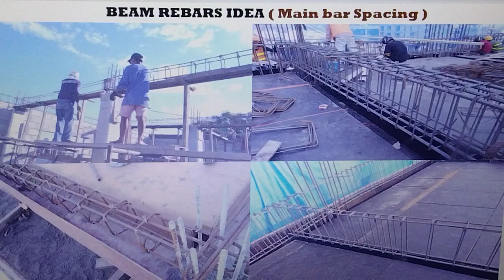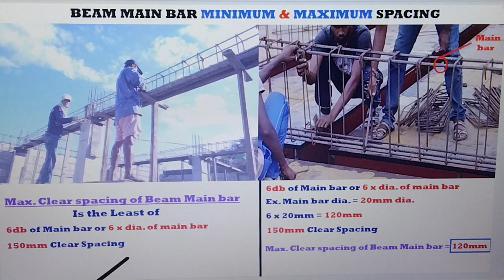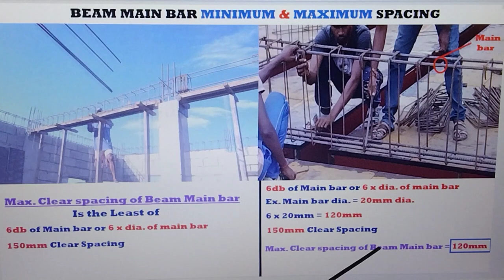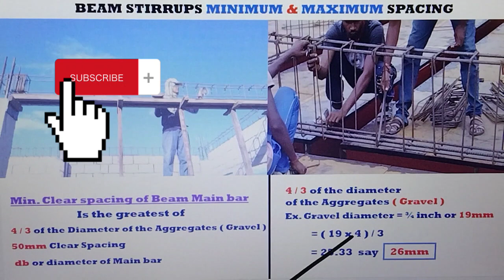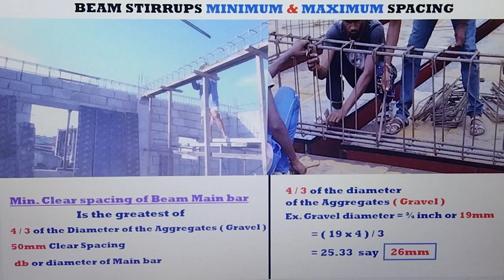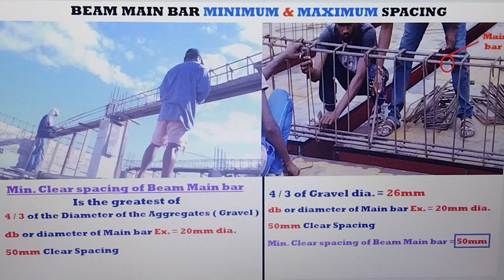MAIN BAR ( KABILYA ) MINIMUM AND MAXIMUM SPACING OF BEAM OR DISTANSYA NG KABILYA NG BIGA PAANO.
MAIN BAR ( KABILYA ) MINIMUM AND MAXIMUM SPACING OF BEAM OR DISTANSYA NG KABILYA NG BIGA PAANO MALAMAN STEP BY STEP.